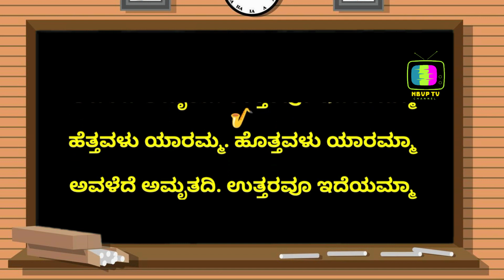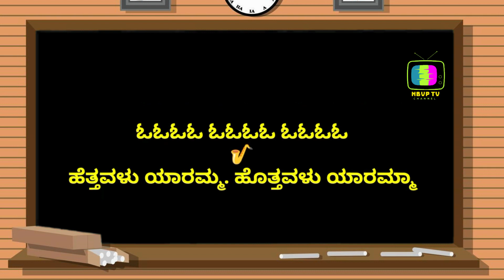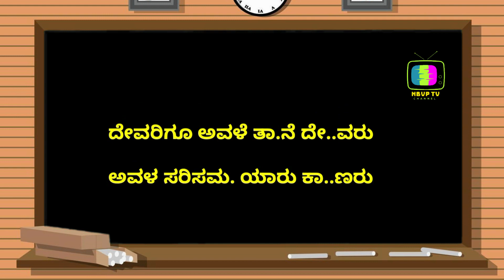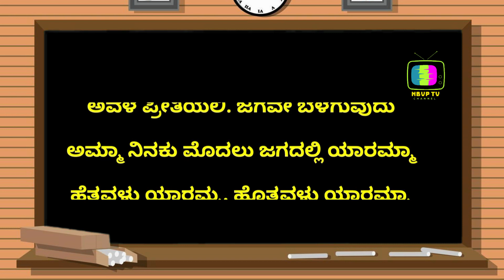Hettavalu Yaramma Kannada karaoke with lyrics I Clear Track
hettavalu yaaramma (Original) jamindaarru
Dr. Vishnuvardan
Music and Singing by MM Keeravaani
ಹೆತ್ತವಳು ಯಾರಮ್ಮ ಹೊತ್ತವಳು ಯಾರಮ್ಮಾ
ಅವಳೆದೆ ಅಮೃತದಿ ಉತ್ತರವೂ ಇದೆಯಮ್ಮಾ